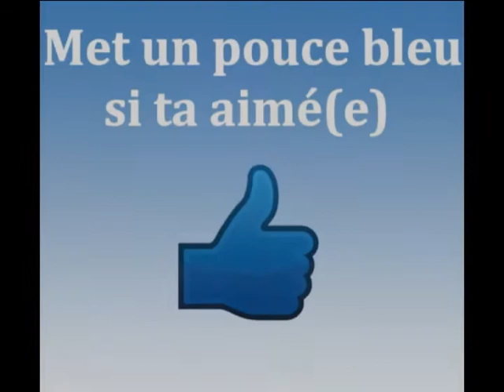Code Lisa (Weird Science) - Avant Et Après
Code Lisa série comptant 5 saisons (1994 à 1998)

Bon visionnage à tous et à toute : ).
N'hésitez pas à mettre un commentaire, ça fais toujours plaisir !.